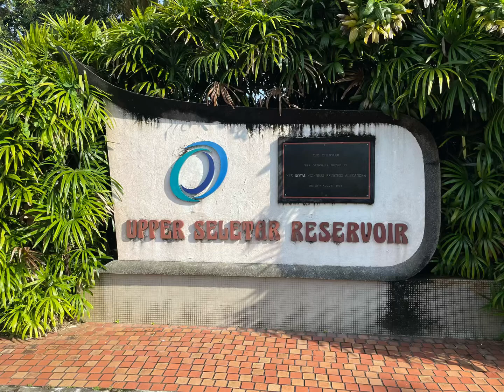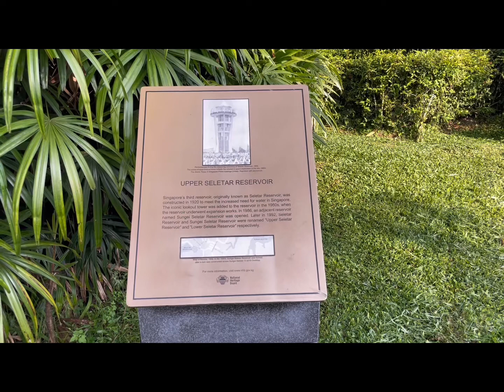Day 10 I manage to improve a lot in my video skill